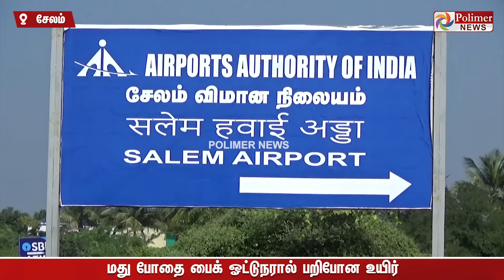முதலமைச்சரை வரவேற்க வந்தவர் துடிதுடித்து பலி.. சேலத்தில் சோகம்!